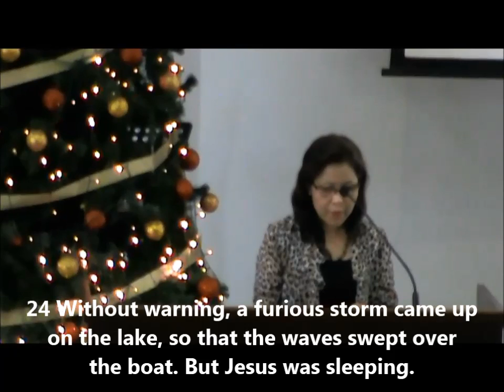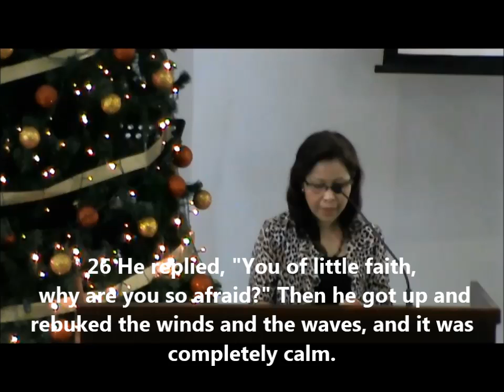Sunday 3 January 2016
23 Then he got into the boat and his disciples followed him.

24 Without warning, a furious storm came up on the lake,
so that the waves swept over the boat. But Jesus was sleeping.

25 The disciples went and woke him, saying, "Lord, save us!
We're going to drown!"

26 He replied, "You of little faith, why are you so afraid?"
Then he got up and rebuked the winds and the waves, and
it was completely calm.

27 The men were amazed and asked, "What kind of man
is this? Even the winds and the waves obey him!"